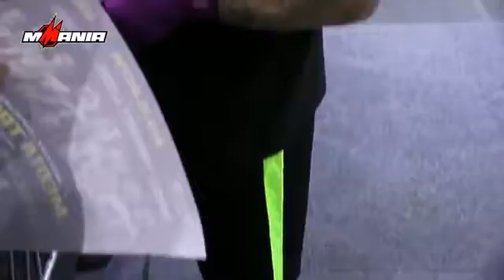Wszyscy lgnęli do króla Popka, czyli HIT nie tylko media treningu przed KSW 37